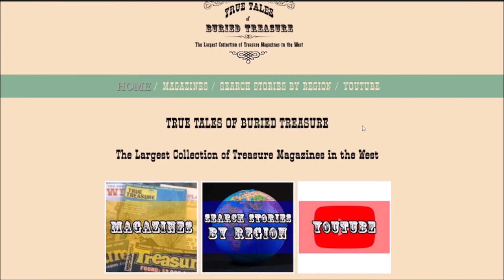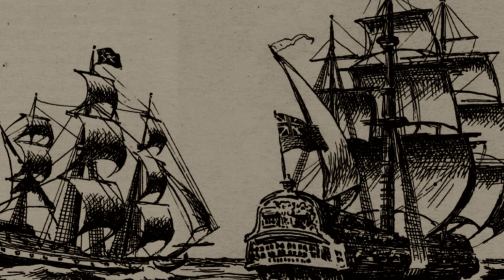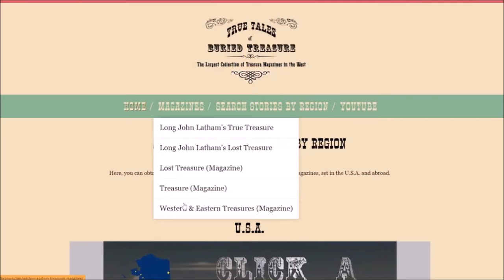Treasure Legend in Pennsylvania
In this video, we look at condensed summary of the story Pirate Gold in Pennsylvania, by John J. Loeper, which appeared in the Summer 1967 issue of the magazine 'Long John Latham’s True Treasure.'
The stories which appear in this magazine include:
- Oak Island’s Fantastic ‘Money Pit’, by Robert I. Nesmith
- Lost Keys Mine, by Lee Nelson
- Overlooked Treasures, by H.L. Alley
- A Pirate Treasure in Massachusetts, by Lewis A. Taft
- Yuma’s Gold, by J. Frank Dobie
- Lost Silver Mine of the Ozarks, by Lida W. Pyles
- How to Pan for Gold, by B.T. Magill
- Dead Man’s Gold, by Charles K. Green
- Sagipa’s Treasure, by Edward F. Galanes, Jr.
- Lost Saddlehorn – Lost Gold, by Helen Bartley
- Pirate Gold in Pennsylvania, by John J. Loeper
- Treasure at Gran Quivira, by Kit Carson